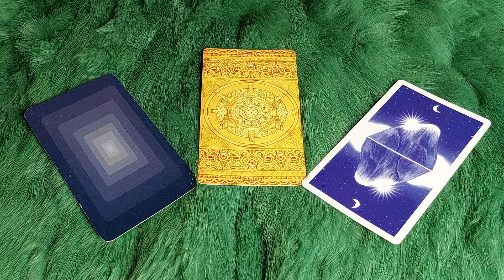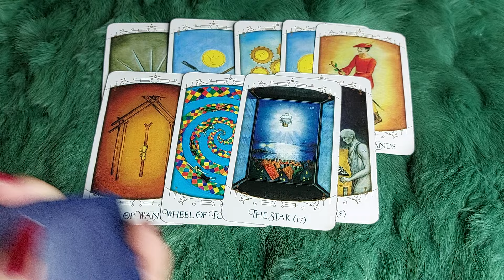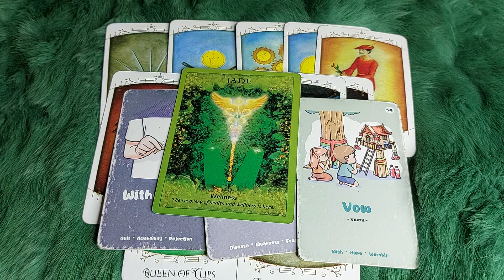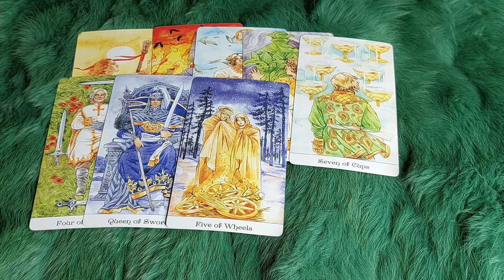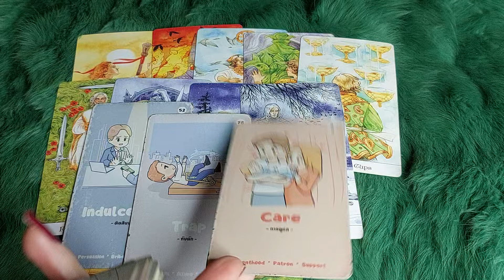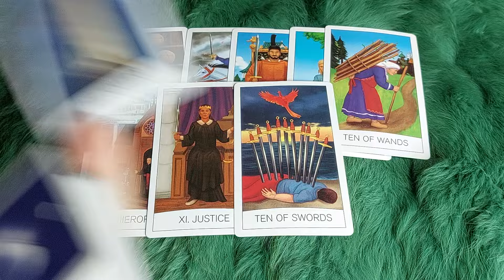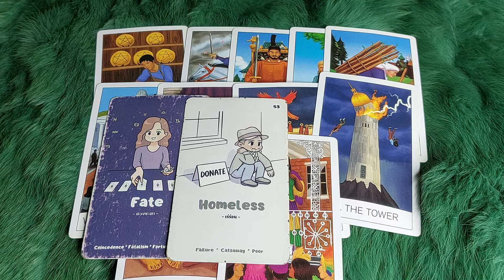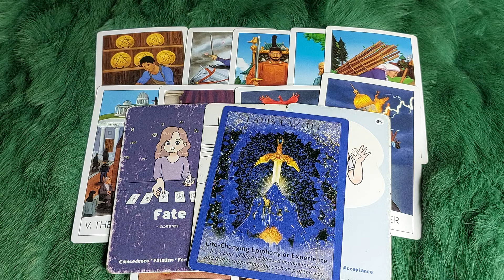THỨ BẢY NGÀY 6/7/2024 CỦA BẠN SẼ NHƯ THẾ NÀO?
🌈Chọn tụ : 0:42
🌈 Tụ 1 : 1:18
🌈 Tụ 2:  8:04
🌈 Tụ 3:  15:30